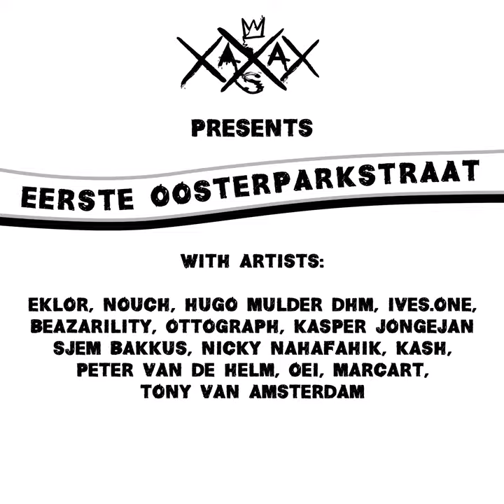ASA Oosterparkstraat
An art project supported by oostbegroot and the local government of Amsterdam

Artists involved: *MarcArt *Nicky Nahahafik *Heez *Oei *Kasper Jongejan *Eklor *Sjembakkus  *Hugo DHM Mulder *Tony Ant *Ives.One * Ottograph *Kash *Nouch *Beazarility